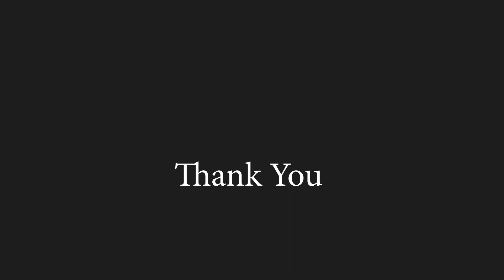Beautiful Grand Look Blouse Design | Blouse Back Neck Design Stitching Class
Beautiful grand look blouse design and party wear blouse design for silk saree Learn How to stitch Blouse Design with Silk Saree border Blouse Design

Tailo Tech is the best tailoring classes Channel
All Stitching Classes Videos